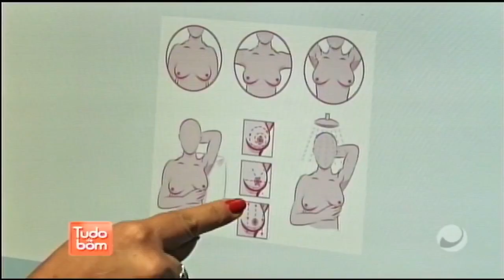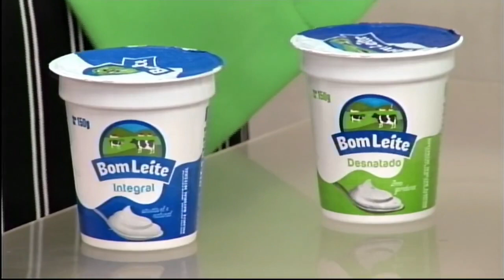Tudo de Bom (19/10/2020) - partes 1 e 2